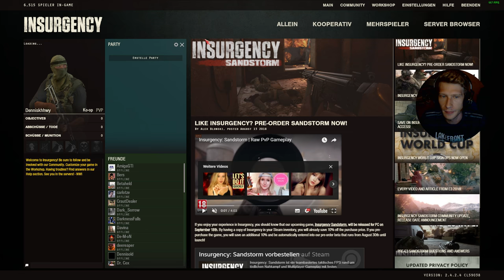Teamkameraden abgeschossen :D gmg: Insurgency - mal reingeschaut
gmg ? = Games mal gezeigt

Recordoptions with OBS Studio 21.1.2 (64-bit)
NVENC H.264
CQP
16
1
low latency, high Quality
high
auto
without two-pass
gpu 0
b-frames 2

Software:
- Windows 8.1
- Aufnahme mit "OBS Studio" (nvenc, H.264)
- Wenn Geschnitten, Effekte, dann mit NCH Software Videopad
- Videos zusammengeführ bislang mit "mkvtoolnixgui"
- Audioabmischung mit "Audacity" (Normalisierung nach EBU R128)
- Encodiert (konvertiert) mit StaxRip (nvenc, Rigaya, H.265)